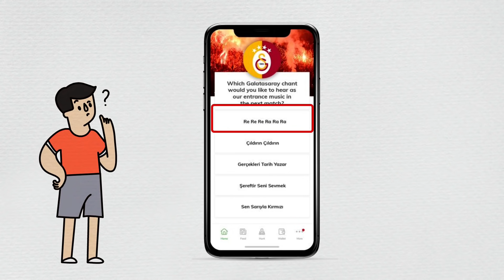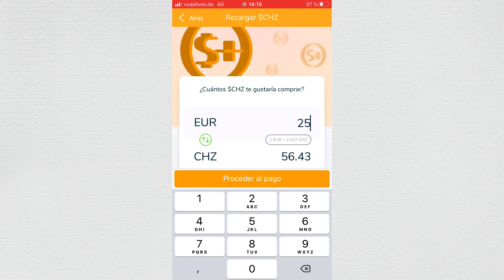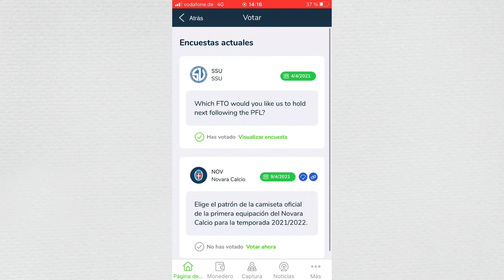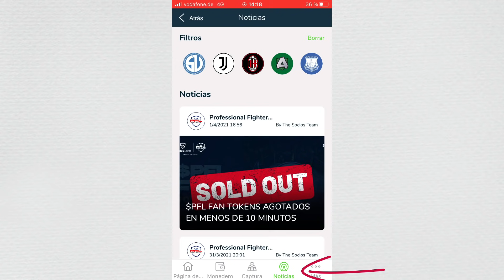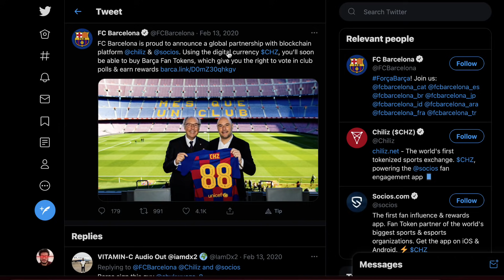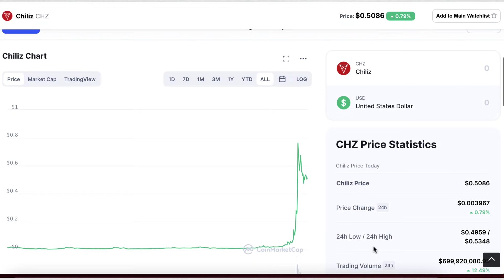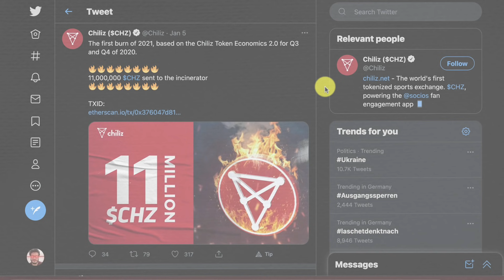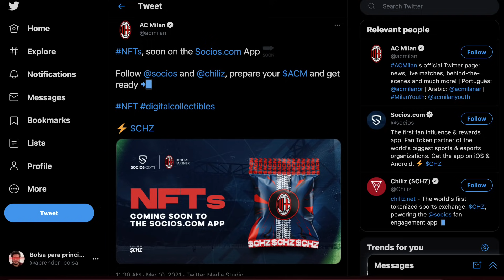🔥 CHILIZ (CHZ) token para dummies | EXPLICACIÓN en Español: criptomoneda y exchange | Socios.com APP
En este video hablaremos sobre el ecosistema chiliz, su criptomoneda, y los tokens fans que pueden ser adquiridos en sus plataformas. Le daremos un vistazo a sus usos, a su aplicación socios.com así como a su exchange de criptomonedas.

Chiliz es el principal proveedor a nivel mundial de tecnología blockchain para deportes y entretenimiento. Su objetivo es combinar el mundo de las criptomonedas con el de los deportes, especialmente el fútbol, y  "tokenizar" el entretenimiento por medio de una plataforma de participación para los hinchas de diferentes equipos.

Chiliz ofrece a los fanáticos de los deportes la posibilidad de participar en votaciones, coleccionar NTFs y recibir descuentos.

Contenido:
00:00 Intro
00:46 Chiliz
02:10 Ecosistema
02:31 Socios.com
07:21 Chiliz exchange
08:03 Cooperaciones
08:28 Fan tokens
10:18 CHZ
12:13 NTFs deportivos
14:20 Resumen